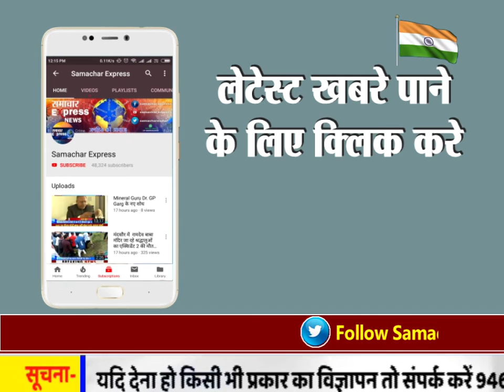सडेगले चावल को खाने को मजबूर है बच्चे,कभी भी पड सकते है बीमार